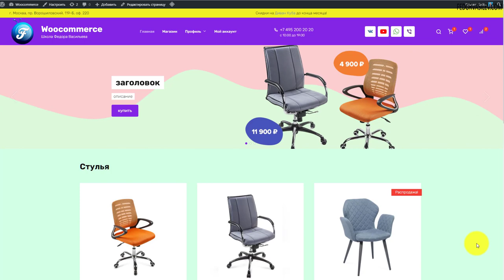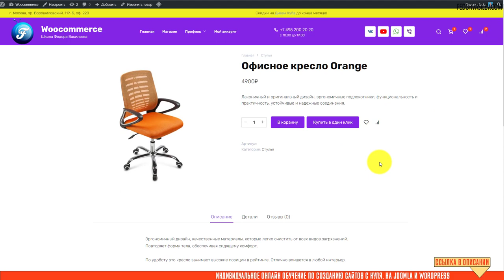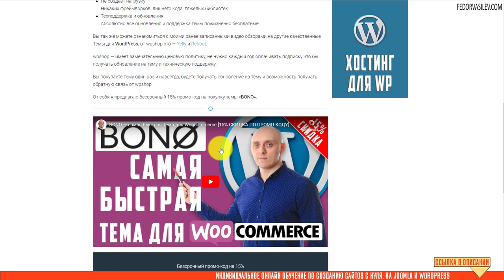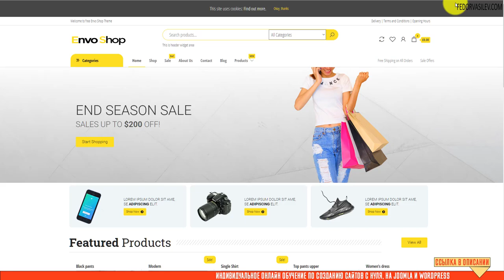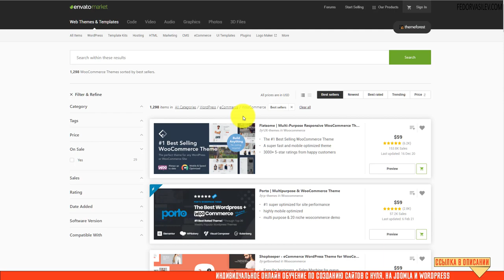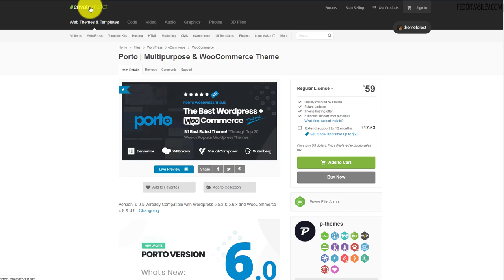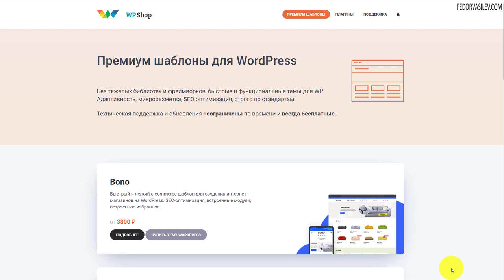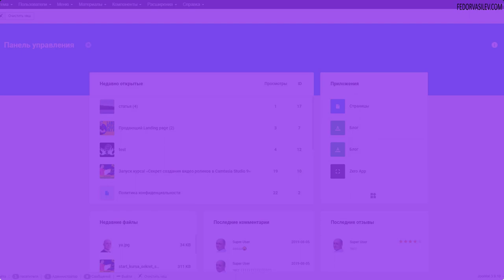Где найти качественную тему для Woocommerce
В этом видео я расскажу новичку как правильно подобрать Тему (шаблон) для Woocommerce. Покажу несколько площадок, как выбрать коммерческую Тему, и какая бесплатная Тема одна из лучших на Woocommerce.